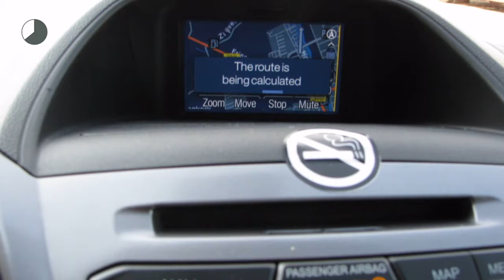Ford Transit Custom 300 2.2 TDCI L2H1 TREND AIRCO/NAV